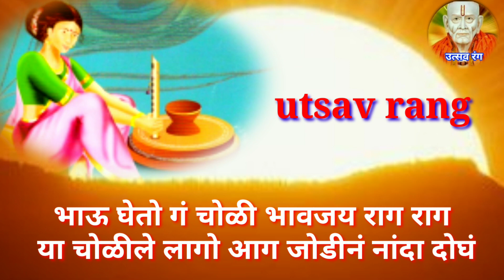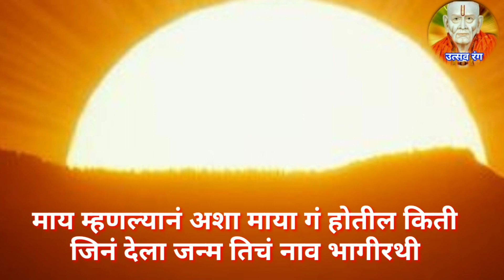बहिण भावंडे एका झाडाची संतर... हृदयस्पर्शी ओव्या ऐकून डोळे पानावतील 😭maherchya ovya👌jatyavril ovya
sant Namdev maharajanche abhang, Tukaram maharajanche Abhang, marathi gavlani, marathi gani, marathi dj songs,

उत्सव रंग चैनल वरील ओव्या

माहेरच्या ओव्या, सासरच्या ओव्या, बापलेकीच्या ओव्या, सूर्यनारायणाच्या ओव्या, जात्यावरील ओव्या, पहाटेच्या जात्यावरील ओव्या गीत, मराठी ओव्या, पारंपारिक ओव्या, बहिणाबाईच्या ओव्या